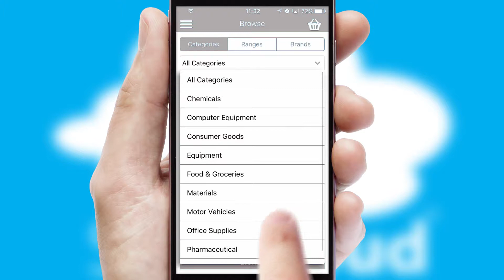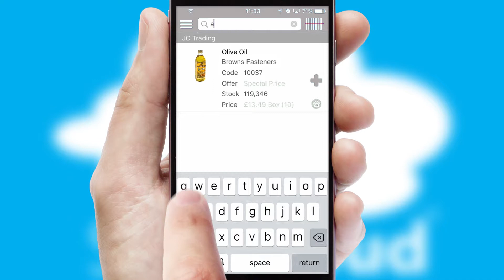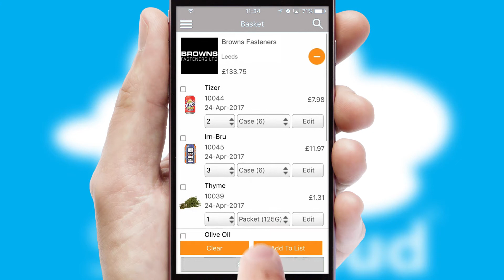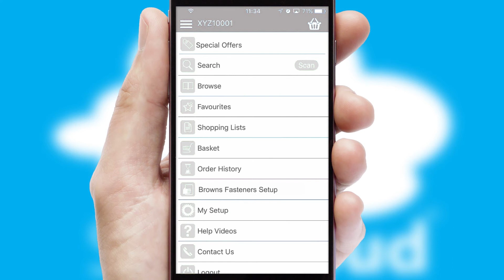Browns Fasteners - Mobile App Preview - BRO228W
This is a preview of what a mobile ordering app designed for Browns Fasteners and powered by SwiftCloud could look like. This video has been prepared specifically for the team at Browns Fasteners and not for general marketing purposes.